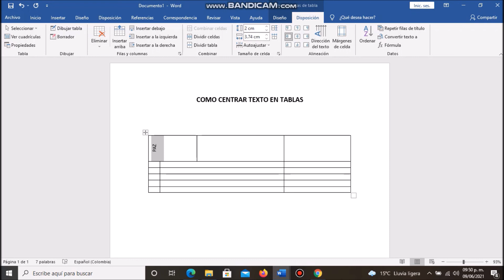Centrar/ ORIENTAR texto en una tabla en WORD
Música Biblioteca de audio de Youtube, atribución no obligatoria.
Otros vídeos que te pueden ser de utilidad.